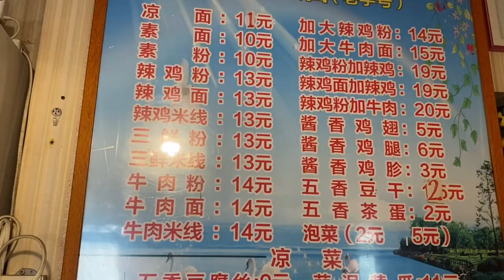带老妈去镶牙，娘俩居民楼里吃碗辣鸡面，又香又辣贼啦爽，真过瘾